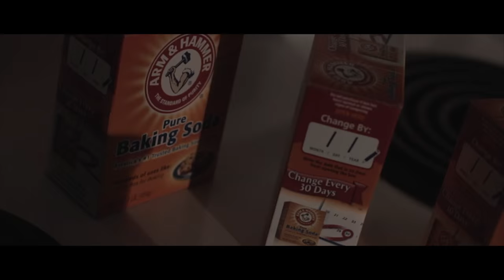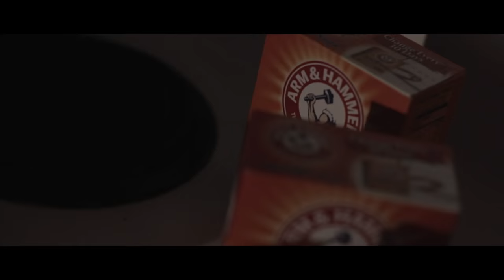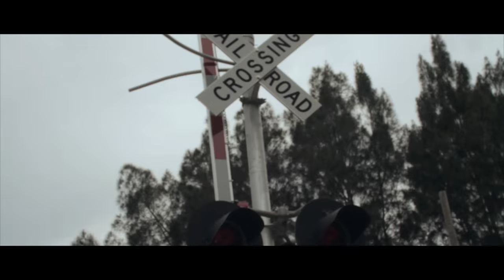BRICK MIGO (OFFICIAL MUSIC VIDEO)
MIGO OFFICIAL MUSIC VIDEO
ARTIST NAME: BRICK
DIRECTED BY: LAYZEYE FILMS
PRODUCED BY: SEAN MURDZ

                           FOR MBMG APPAREL